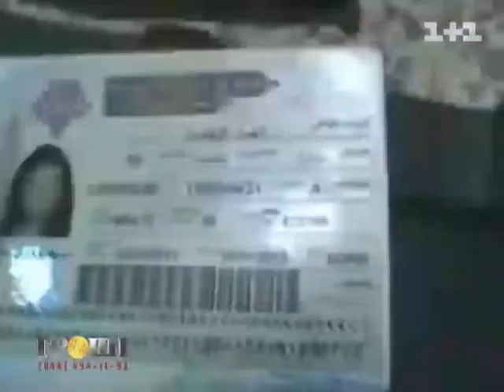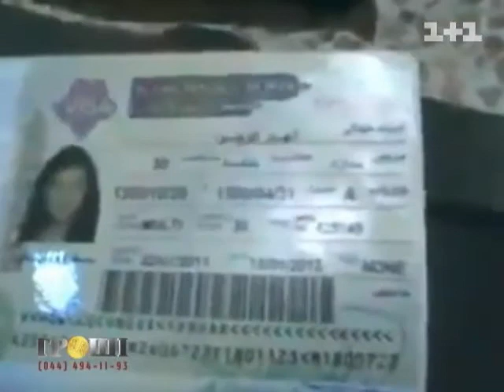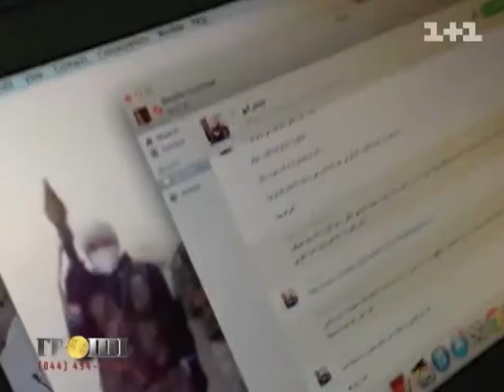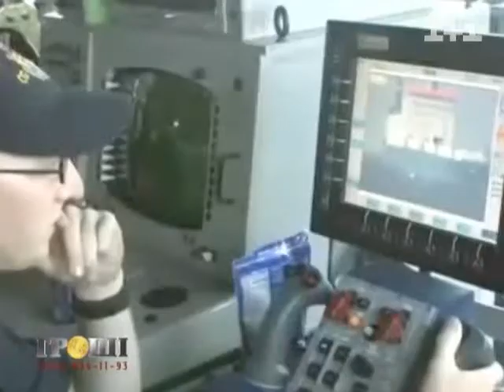Україна не рятує заручників з полону